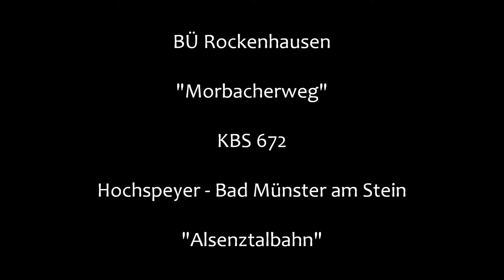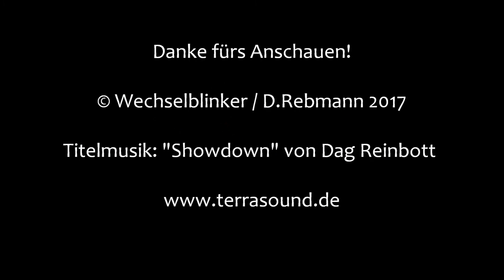Bahnübergang Rockenhausen "Morbacherweg"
Rockenhausen liegt zwischen Kaiserslautern und Bad Kreuznach an der Alsenztalbahn. Diese macht südlich des Bahnhofs im Morbacherweg diesen Bahnübergang notwendig.

Er ist an und für sich eine relativ normale Halbschrankenanlage mit Lichtzeichen von Pintsch Bamag. Jedoch weist er auf einer Seite eine recht interessante Auslegerkonstruktion auf, die gerade so eben Platz für den Fahrbereich der Schranke lässt.

An dieser Stelle befanden sich früher einmal handgekurbelte Schranken. Laut der Erzählung eines Anwohners kam es einmal vor, dass der zuständige Stellwerker nach der Durchfahrt des letztes Zuges des Tages vergaß, die Schranken wieder zu öffnen.
Die (wenigen) Anlieger auf der anderen Seite des Übergangs mussten sich daraufhin Schleichwege suchen, um nicht abgeschnitten zu sein.